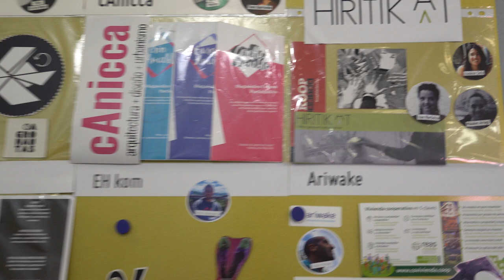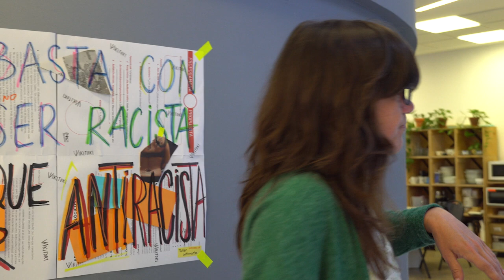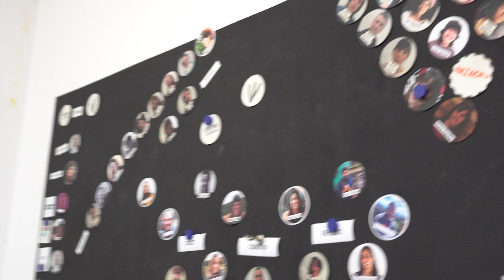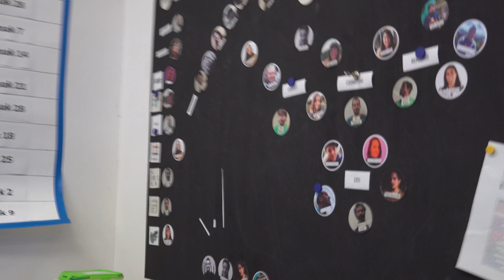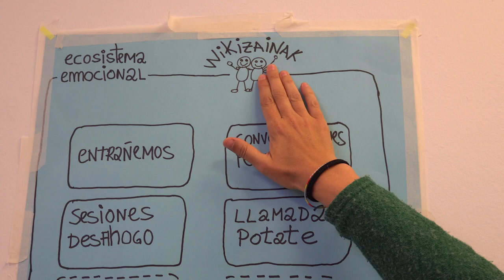Paseo por Wikitoki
Wikikrazia 2024
Video realizado para Ciudades hexagonales